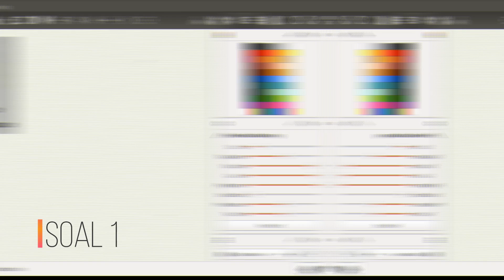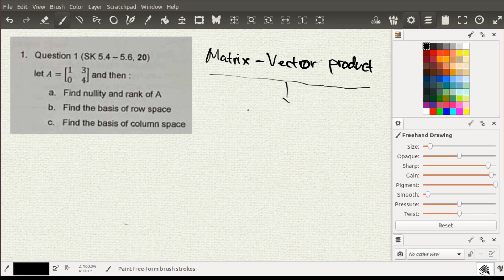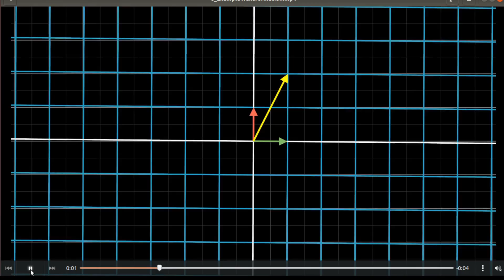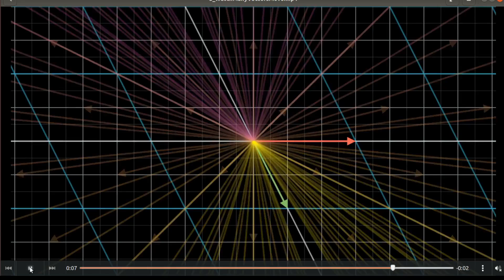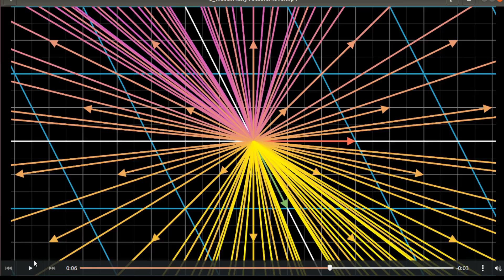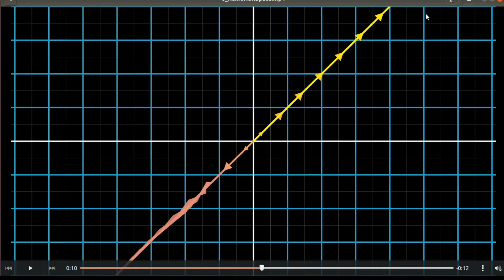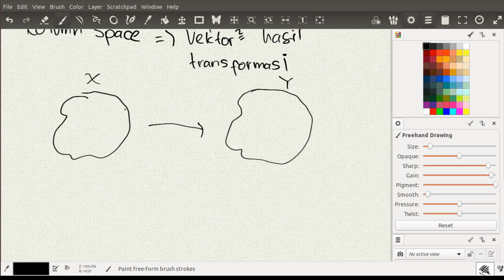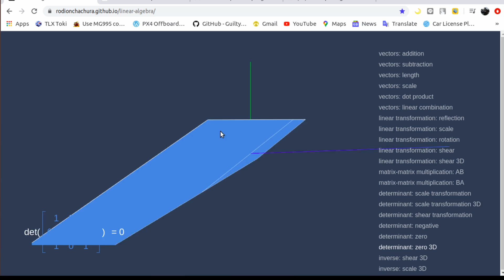Belajar Aljabar Linear - Teori Nullspace, Nullity, Column Space, dan Rank (Part 1)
VIDEO PEMBELAJARAN MATA KULIAH ALJABAR LINIER

Dengan adanya video pembelajaran ini, diharapkan dapat membantu memahami masalah yang sering ditemui dalam aljabar lininier.

Pemateri di sesi kali ini: Kevin Yosral E'17

Semoga bermanfaat!

Akademis dan Keprofesian
BEM FTUI 2020